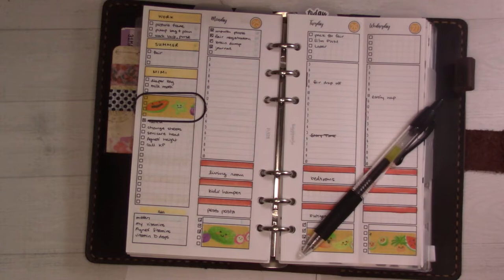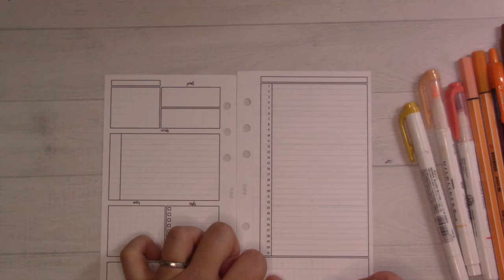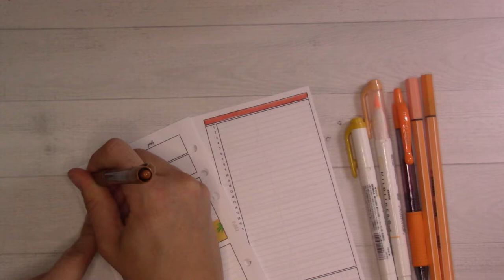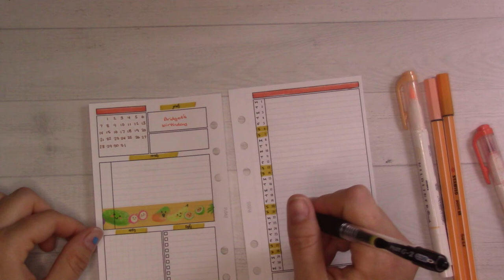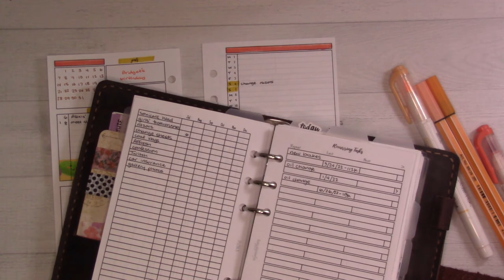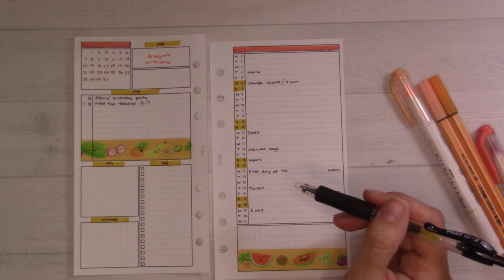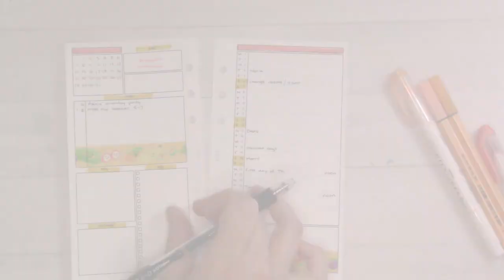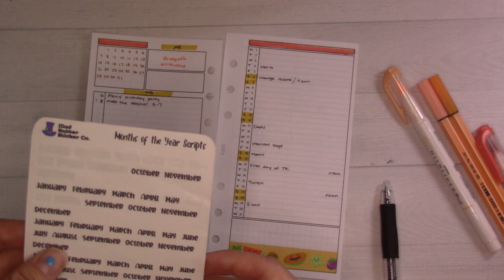August 2022 Plan With Me || Back to Work after Maternity Leave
I'm headed back to work on August 1, so today, join me as I prepare a little bit. (With special guest appearance from my 22-month-old at the end)